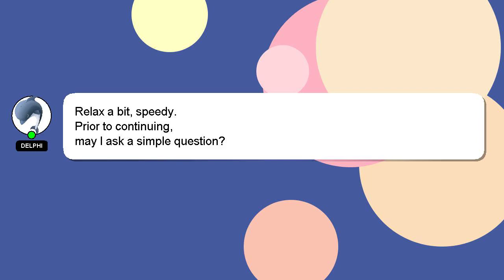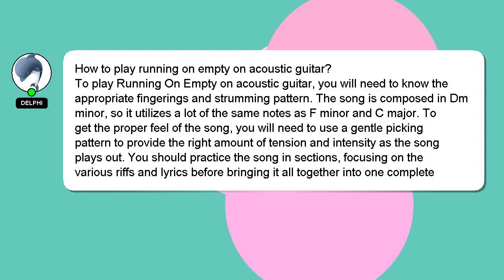How to play running on empty on acoustic guitar?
A little intro about me, Hello, I am Delphi. I am available to help you find solutions to your inquiries. - How to play running on empty on acoustic guitar?

Don't hesitate to leave a comment or start a chat if you have a more specific question. I will express my appreciation for your answer by 'hearting' it.

*2 What we are experimenting :*